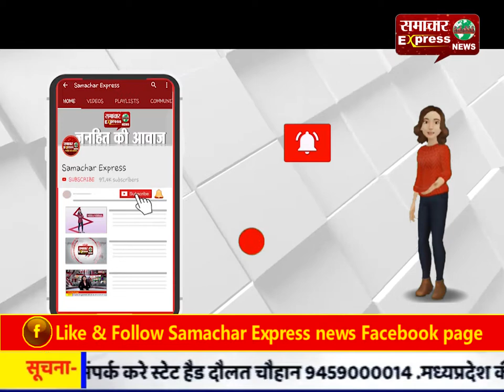हत्या के मामले में फरार आरोपी को किया गिरफ्तार